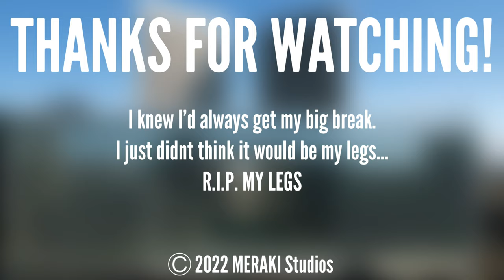ONE CHANCE AT STARDOM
An aspiring yet obnoxious actor gets the call of his lifetime with a talent agent. Could this be his big break?

SHOT EDITED, WRITTEN & DIRECTED BY YOURS TRULY